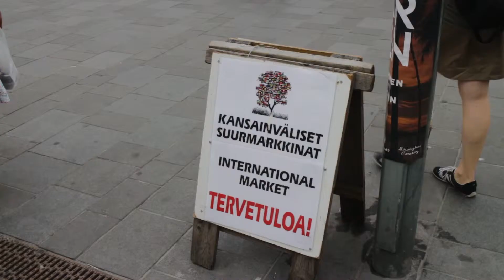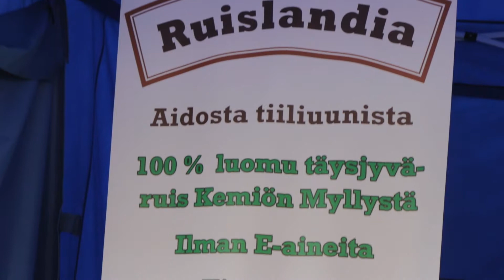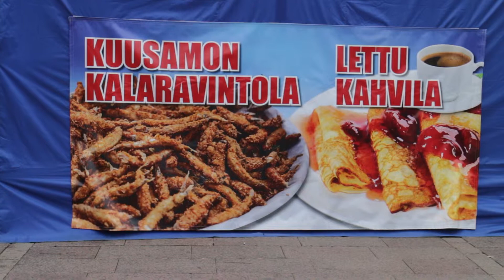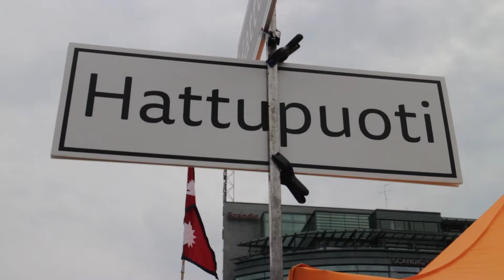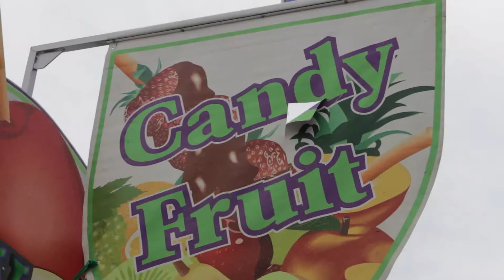International Market Kamppi - Helsinki 9 8 2014